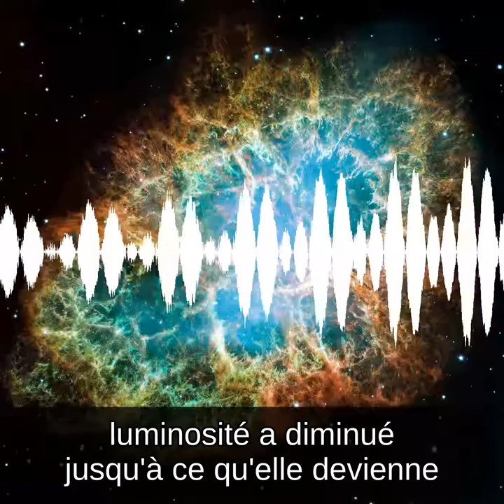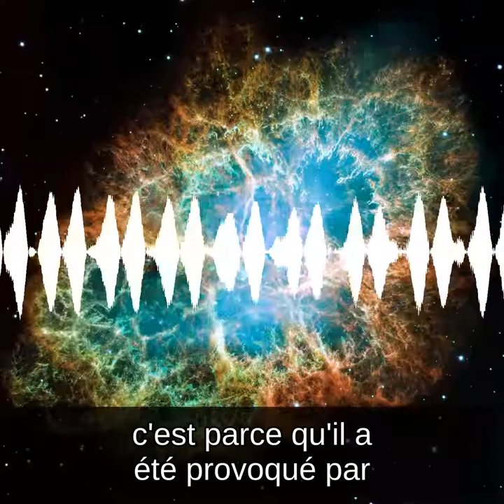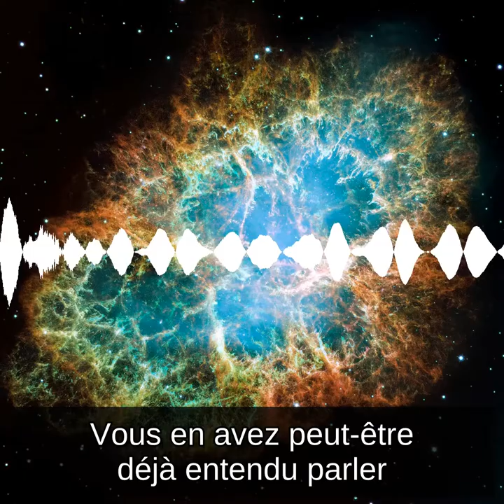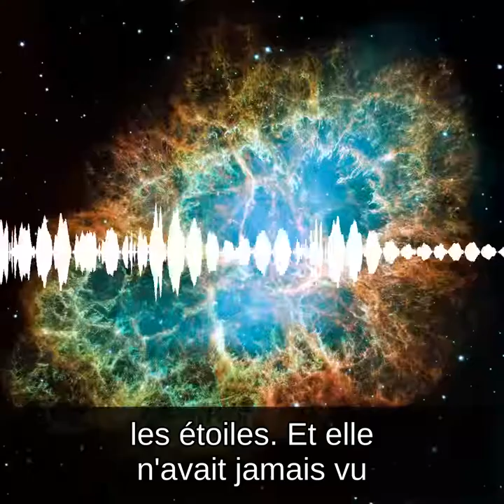La nébuleuse du Crabe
Une nébuleuse, un pulsar. Que demander de plus ?

Image : La nébuleuse du Crabe. Hubble/NASA.

- McNamara, Geoff. 2008. Clocks in the Sky: The Story of Pulsars. Springer.
- Le pulsar au centre de la nébuleuse du crabe avait aussi été repéré par l'armée

Rendez-vous début janvier pour le prochain épisode !

Bisous 💕